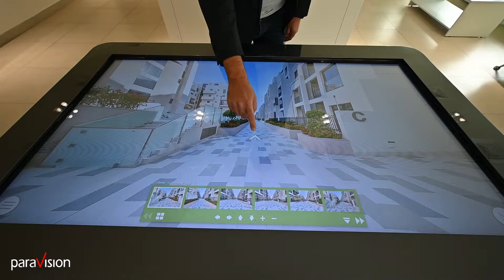Explore The Real-Estate Digital Transformation Immersive Solution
Mirdif Hills - Smart intuitive Real-Estate Application
Immersive User Experience